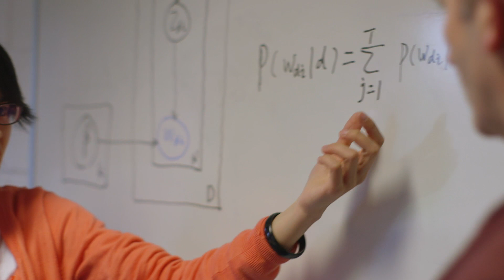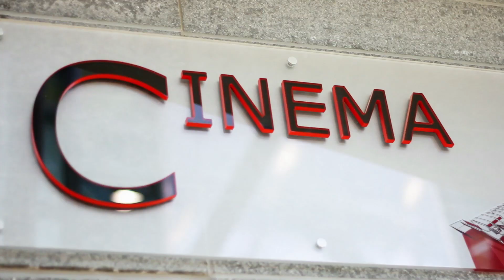UCD Science Study Abroad -- University College Dublin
Thinking of a spending a semester or a year abroad?  UCD Science at University College Dublin has the largest Science programme in Ireland, delivered by lecturers at the forefront of both teaching and research.  The UCD Science Study Abroad Programme offers a diverse range of subject areas and provides exciting opportunities to work on an independent research project with a leading academic and to learn in our new world class facilities at the UCD O'Brien Centre for Science, a facility which represents the largest ever investment in science infrastructure in the history of the Irish State.  Students have the opportunity to choose their area of study across the disciplines of biological, biomedical, chemical, geological, physical, mathematical and computer science. UCD Science work with partner institutions on mapping the curriculum, ensuring that students meet the academic requirements of their home institution while enjoying their Study Abroad experience.
to discover more about our Study Abroad programme